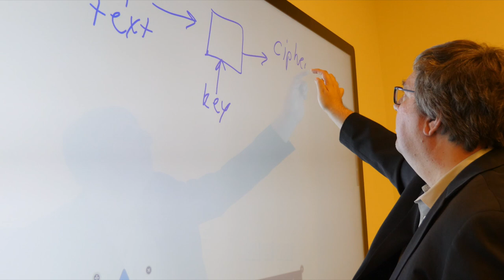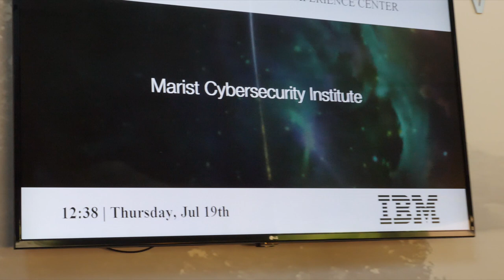Marist Pre-College: Cybersecurity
If you are interested in learning the strategies behind preventing computer hacks, identity theft, or cyber attacks, then Introduction to Cybersecurity is the course for you. At the Marist cybersecurity program, you’ll take the first steps towards becoming an ethical hacker, by learning some of the tools and techniques used in this field.  You don’t need to have any programming experience; we’ll teach you everything you need to create secure code and test for vulnerabilities in information technology systems.

Marist Pre-College is a two week program that allows high school juniors and seniors to experience what it's like to live on a college campus and earn college credit.